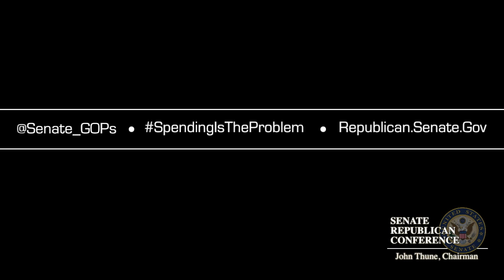Empty Talk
President Obama's promises to address runaway Washington spending -- including his pledge to cut the deficit in half by the end of his first term -- have fallen flat. For the first time in history, the U.S. has seen four straight years of deficits of $1 trillion or more and the national debt has ballooned by more than 50 percent during the same period of time. Senate Republicans stand ready to work with the president to rein in Washington's out-of-control spending in order to create jobs, economic growth, and opportunity.